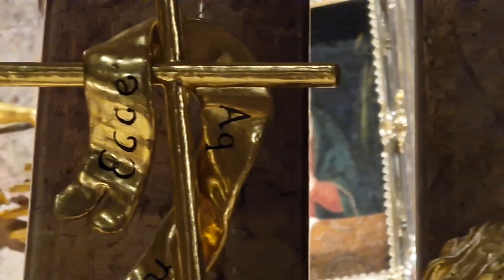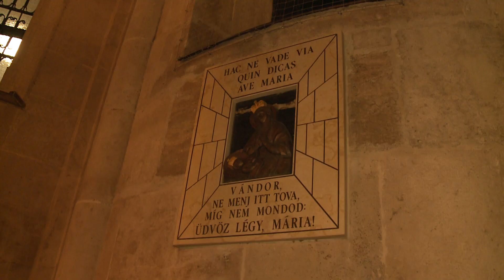Minden hónap 17-én a Könnyező Szűzanya közbenjárását kérik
Minden hónap 17. napján ünnepi szentmisét, gyertyás körmenetet tartanak a győri Nagyboldogasszony-székesegyházban. Ezeken a napokon az egyházmegye lelki megújulásáért kérik az Értünk Vérrel Könnyező Szűzanya közbenjárását.